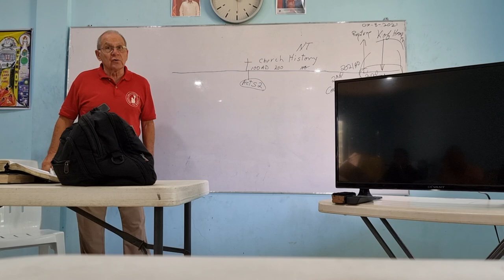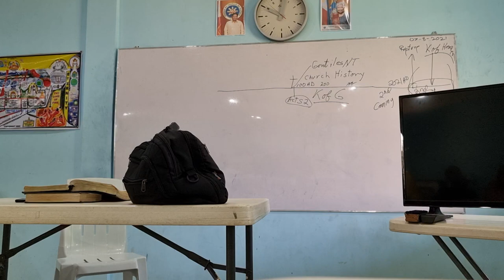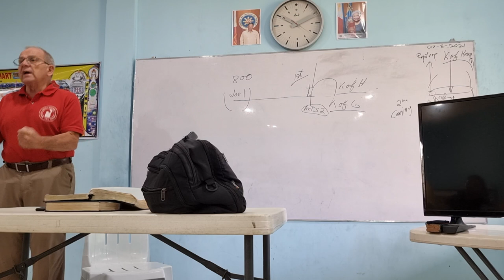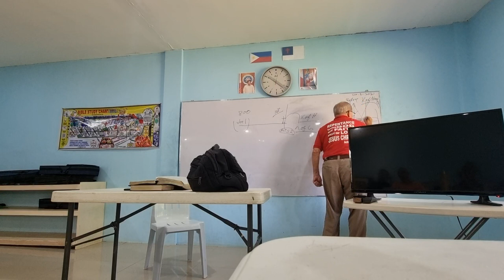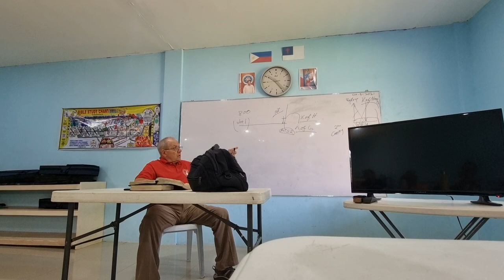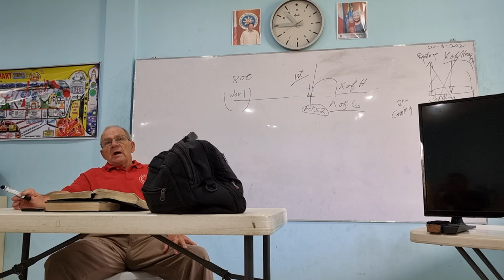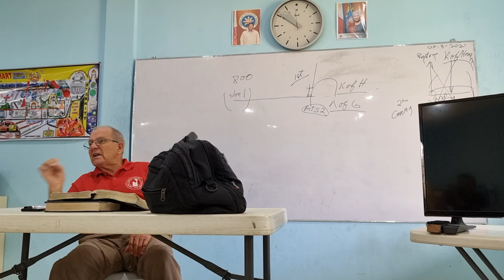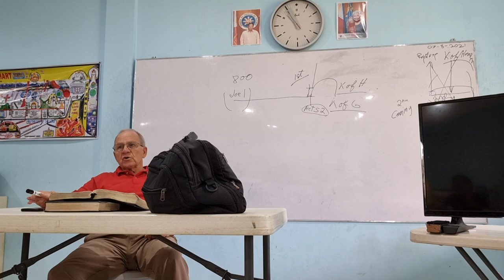Study of the Book of JOEL - Chapter 1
The word of the Lord that came to Joel the son of Pethuel.
2 Hear this, ye old men, and give ear, all ye inhabitants of the land. Hath this been in your days, or even in the days of your fathers?
3 Tell ye your children of it, and let your children tell their children, and their children another generation.
5 Awake, ye drunkards, and weep; and howl, all ye drinkers of wine, because of the new wine; for it is cut off from your mouth.
6 For a nation is come up upon my land, strong, and without number, whose teeth are the teeth of a lion, and he hath the cheek teeth of a great lion.
7 He hath laid my vine waste, and barked my fig tree: he hath made it clean bare, and cast it away; the branches thereof are made white.
8 Lament like a virgin girded with sackcloth for the husband of her youth.
9 The meat offering and the drink offering is cut off from the house of the Lord; the priests, the Lord's ministers, mourn.
10 The field is wasted, the land mourneth; for the corn is wasted: the new wine is dried up, the oil languisheth.